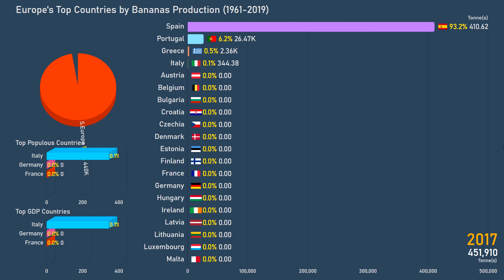Europe's Largest Banana Producers (1961-2019)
Europe's Top Countries by Banana Production (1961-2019)